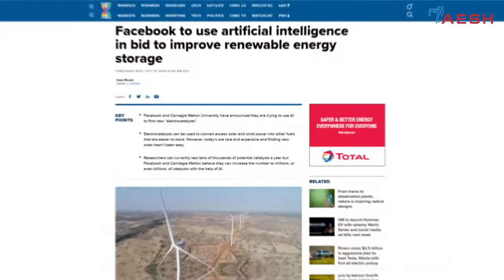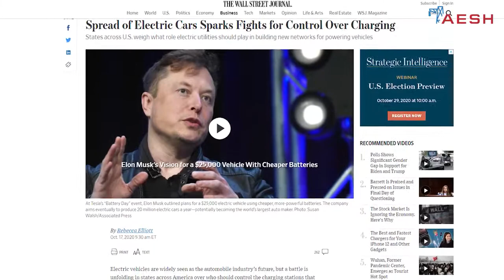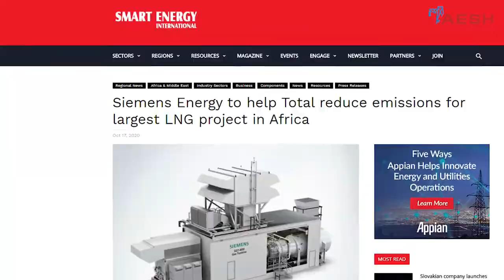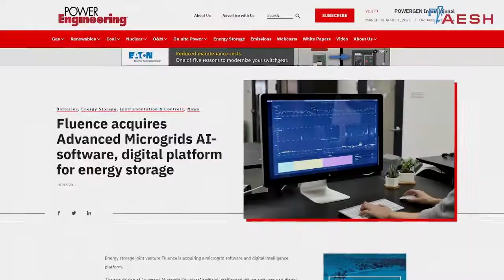Последние новости по энергетике от AESH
Новости по энергетике от AESH. (20 октября 2020 года).